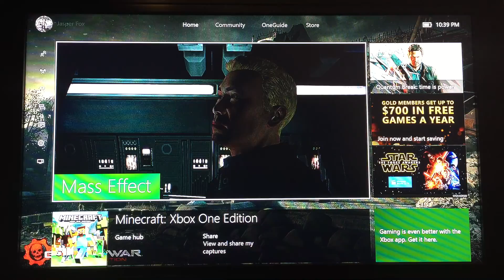Mass Effect 1 gameplay part 2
This is mostly dialogue.